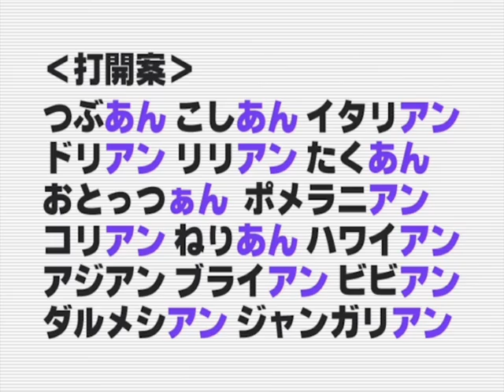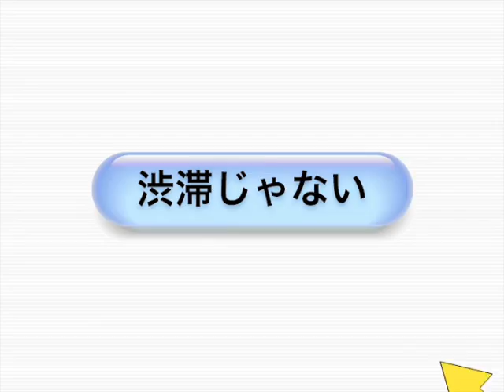【高速おバカ】ムダベラベラ ぜんぶ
秋元きつねのムダアニメ
smaSTATION!!で放送

ついてこ〜い